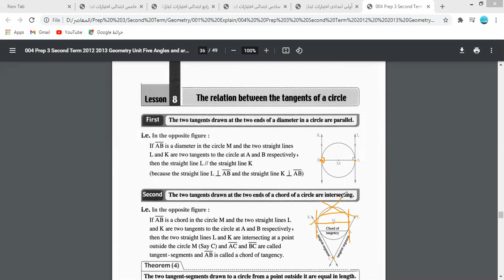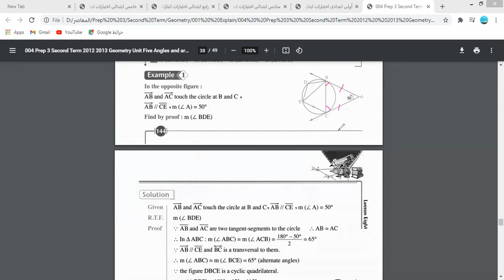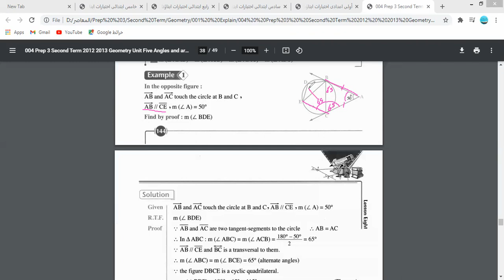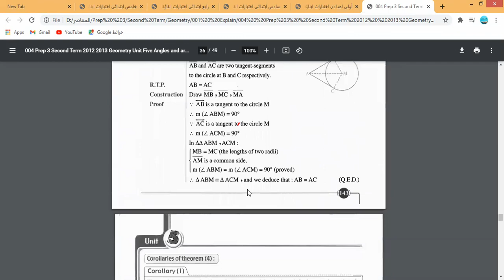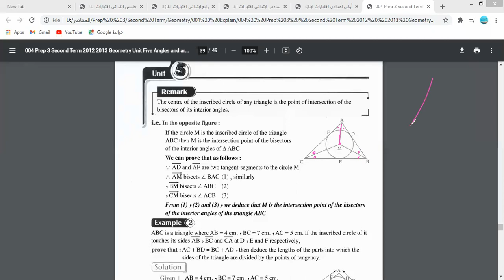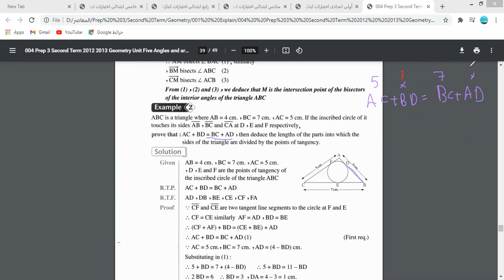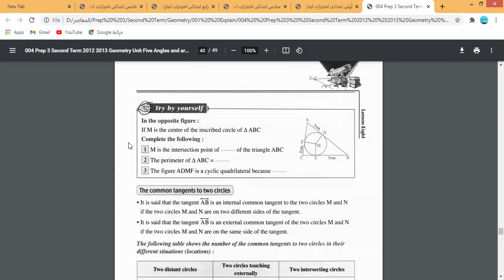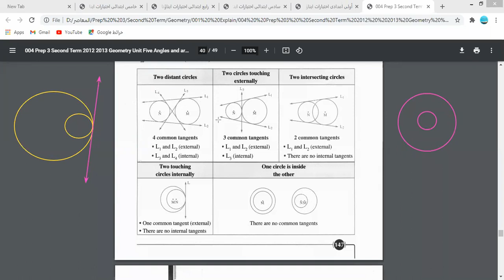| Math | G9 | 2nd term| |Unit Five | Lesson Eight Relation between tangents of circles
شرح الوحدة الخامسة ماث الصف الثالث الاعدادي الترم الثاني الدرس الثامن العلاقة بين مماسات الدائرة   نرجو الاشتراك وتفعيل الجرس